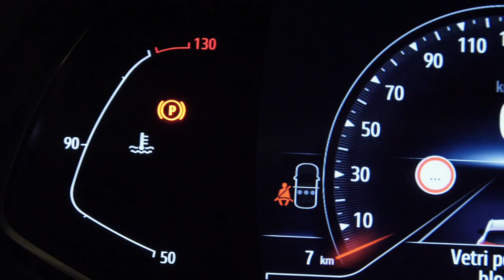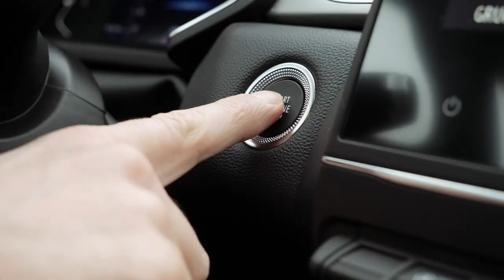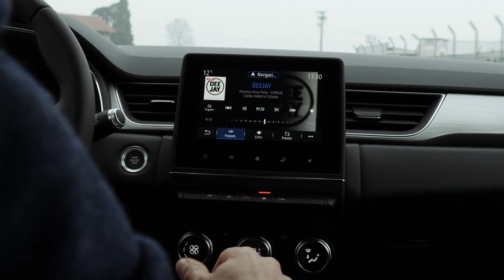Nuovo Renault Captur 2020 - Gruppo Carmeli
Gruppo Carmeli è felice di presentare il Nuovo Captur, il nuovo SUV compatto di casa Reanult reso ancora più tecnologico.

Ti aspettiamo in una delle nostre sedi per scoprirlo di persona.

Regia di Bazoo Bzk Prod.